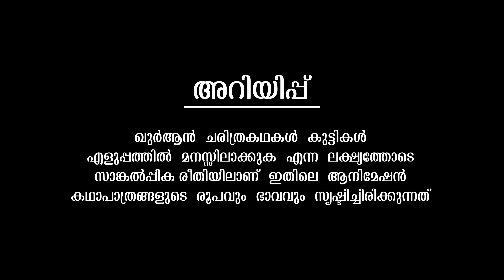പരിശുദ്ധ സംസം വെള്ളത്തിന്റെ ചരിത്രം Quran Stories Malayalam | Prophet Stories | Use of education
AssalamuAlaikum!

38. Prophet Muhammad (saw) Part3 ☪️
39. Prophet Muhammad (saw) Part4 ☪️